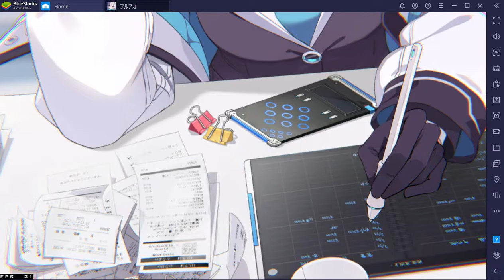Blue Archive - Yuuka L2D with interaction